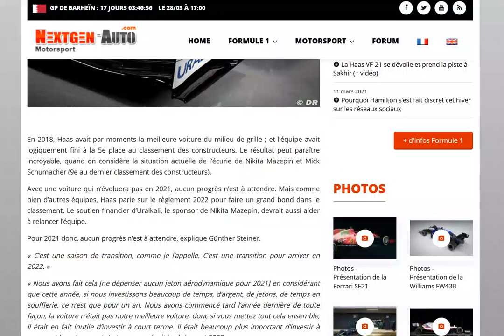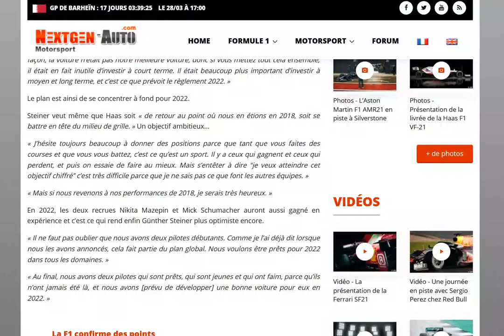En 2022, Steiner vise un top 5 au classement constructeurs pour Haas !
L'espoir fait vivre !